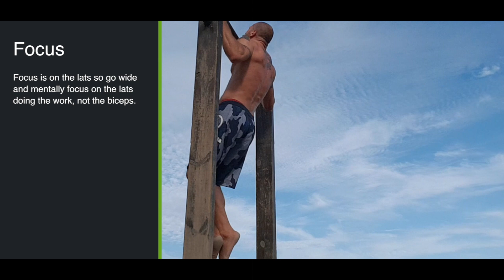Kettlebells Beach Workout—A Pulling Focussed Workout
For the full details on this kettlebells beack workout please go to Cavemantraining.com and download the free PDF.

for online education, ebooks and more. One of the best kettlebell training books for any beginners